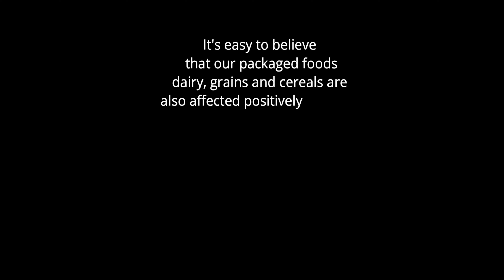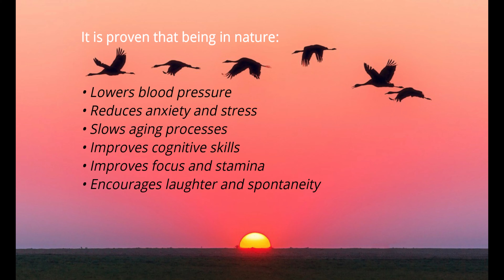What would nature do right now? Biomimicry Engineering in Costa Rica to Improve Wellness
Biomimicry In Food Packaging, Glass, Plastic and Tetra Paks to improve wellness of Perishable foods in packaging. Currently accepting new clients for revolutionizing .we'll just about anything.
For man to thrive, innovation must be based on wisdom of experiences. Our hearts and brains respond positively to patterns in nature. Color, form and movement enhance emotion, clarity and
impact the world we live in.
Being in nature is proven to:
• Lower blood pressure
• Reduce anxiety and stress
• low aging processes
• Improve cognitive skills
• Enhance focus and stamina
• Encourage laughter and spontaneity

Built in features from nature also preserving the flavor of perishable foods while  air and revitalizing air and water.

Nature is loaded with fun features and benefits, ‘functions’ that;
• revitalize and purify air and water
• preserves history, culture and natural education
• benefits ecology, physiology and psychology
• charges the environment with protective ozone
• slows human aging
• induces positive contributions to world climate
• Inspire creative energy and nature based innovation
• Create feelings of joy, belonging and interconnection.
• Reduces stress and blood pressure
• Promotes feelings of calm and comfort
• reduces healthcare insurance cost.
• lowers maintenance and eliminates costly and toxic disinfectants
• increase retention and performance of your clients and employees
• and thrive to strive
Pioneering new innovations for the fast-growing demands of health and wellness market. Not only is the world in need of good ideas from nature, our lives ‘actually’ depend on it. We encourage your inquiry to become the visionary leader you wish to be. If not now, when? If not you, who?

Biophilic patterns, colors and textures are nature’s way of communicating with us.
Michael Cranford / Biomimicry- Architect - Engineer